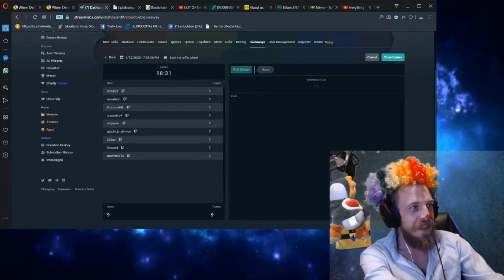SpiceQueen on HonklerHangout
In my first meeting with SpiceQueen she introduces herself to the community. The SPICE introduction video that was shown to the community ahead of the interview can be found

is a SLP token on the BCH blockchain that can be traded on exchanges like

Follow HonklerHangout on twitch to get a notification every time the stream goes live.